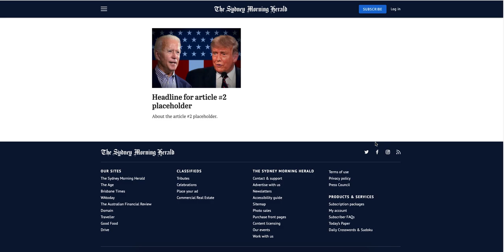Series Collection Type